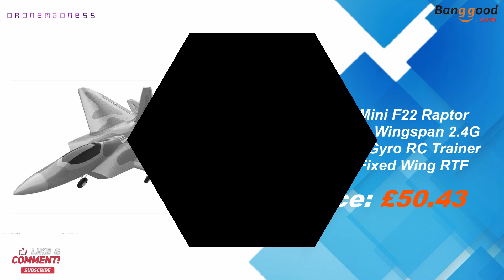Top Rc Planes From 2019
Not all we review is uploaded to YouTube, We have a ton more reviews and deals for you to check out on our website, see you all

=Support Us=
At no extra cost to you but it help us a great deal, So many thanks
=DEALS & SALES=
Banggood Flash Deals
=Equipment we use=
4K WiFi Ultra HD 1080P Camera DV Camcorder